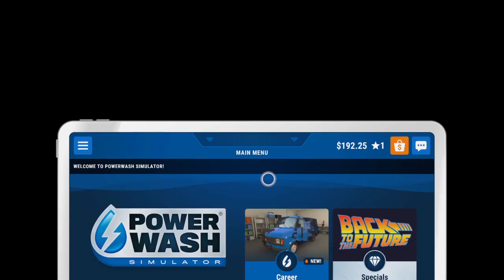power water 3 (VOD)